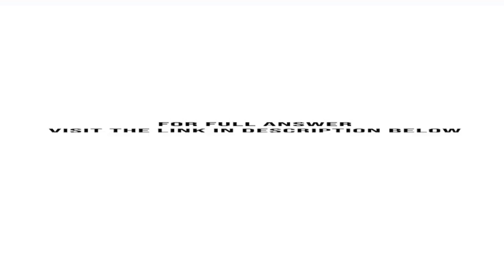The following are selected transactions of Karolina Company Karolina prepares financial statement...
The following are selected transactions of Karolina Company. Karolina prepares financial statements quarterly.Jan. 2 Purchased merchandise on account from Pavel Company, $20,000, terms 2/10, n/30. (Karolina uses the perpetual inventory system.)Feb. 1 Issued a 12%, 2-month, $20,000 note to Pavel in payment of account.